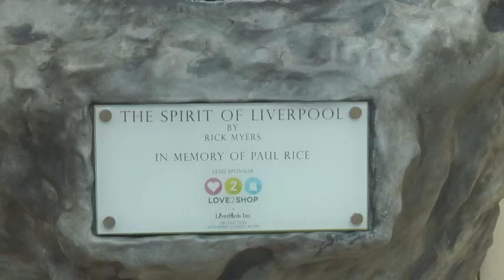Ken Dodd unveils new Central Station statue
A new Liver Bird statue has found a fresh perch at Central Station,  with the help of local favourite Ken Dodd. Miniature replicas of the bird are being sold to raise funds for local childrens charities.

Jess Jones went down to the opening to get the latest.